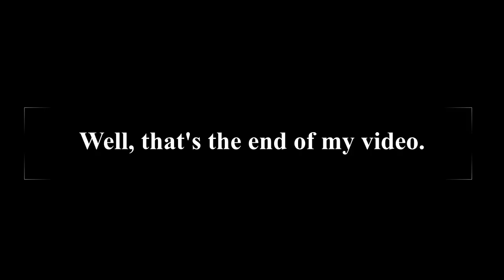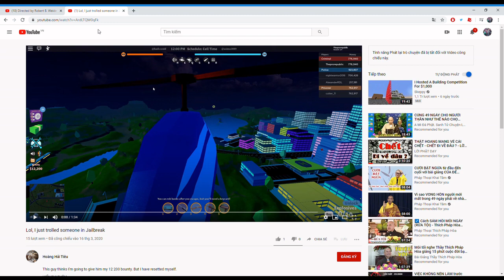Struggling in Tower of Hell again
Yes, I play Tower of Hell again and my skills didn't improve though I played it like for days, lol. And worse, my editing skills are quite crappy. Hope you guys enjoy it and I'll make a new video.